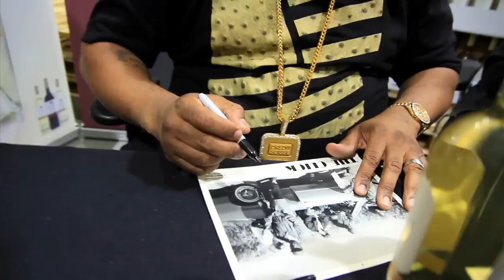Earl Stevens Selections Wine Is A Hit!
Directed jae synth